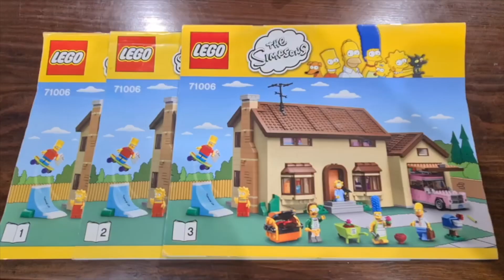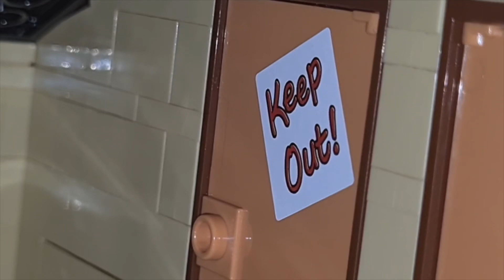LEGO La Casa de The Simpsons Revisión - Coleccion el Bunker de Hugo Villaseñor